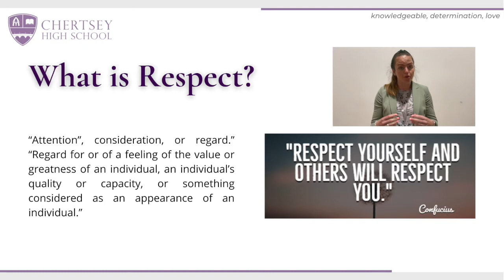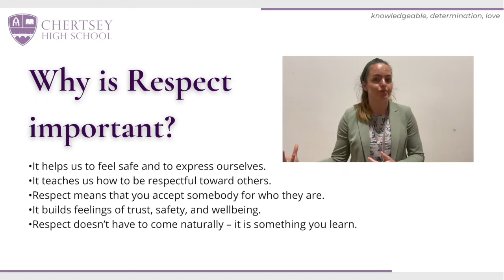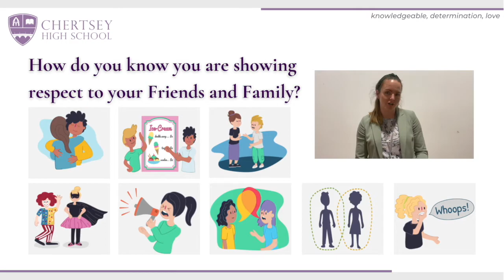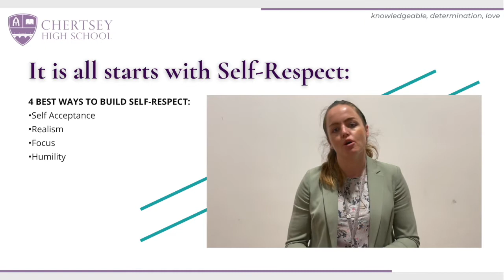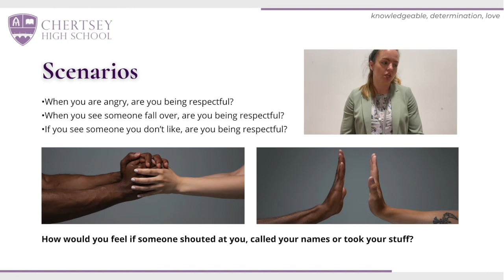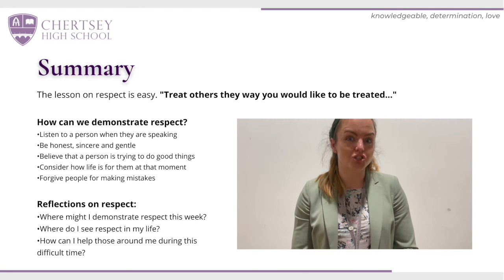Respect Assembly by Miss Castle-Smith